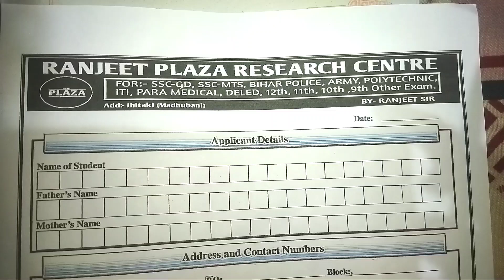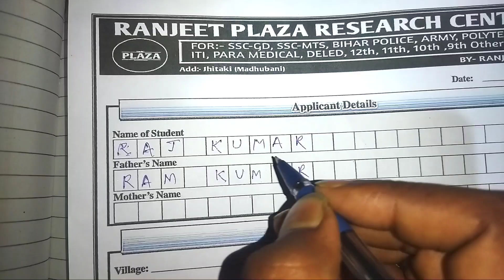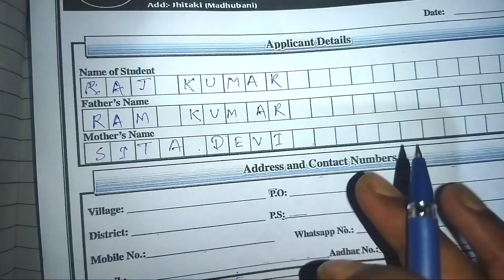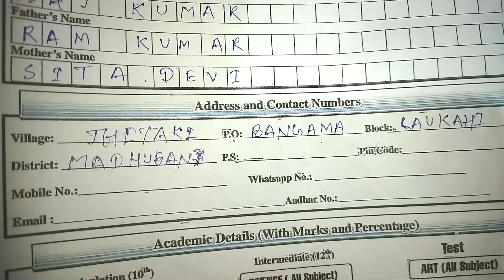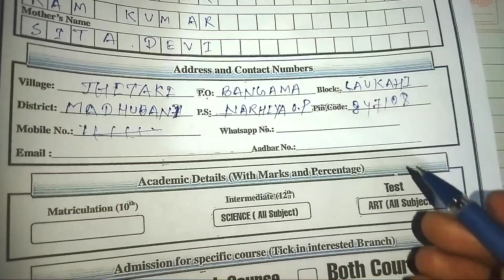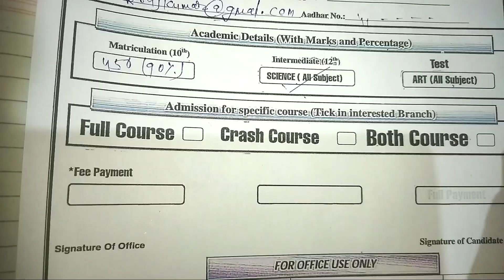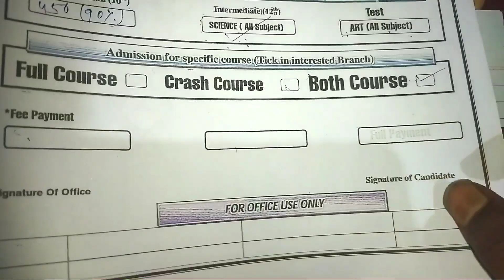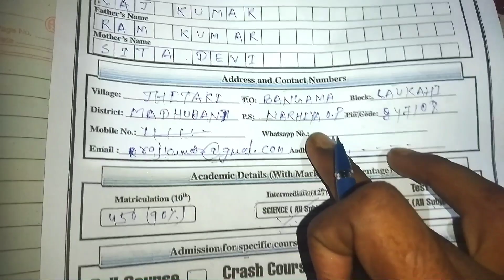RANJEET PLAZA RESEARCH CENTRE FORM APPLY KAISE KARE | BY- RANJEET SIR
RANJEET PLAZA RESEARCH CENTRE FORM APPLY KAISE KARE | RANJEET PLAZA | BY- RANJEET SIR | FORM APPLY | RPRC JHITAKI